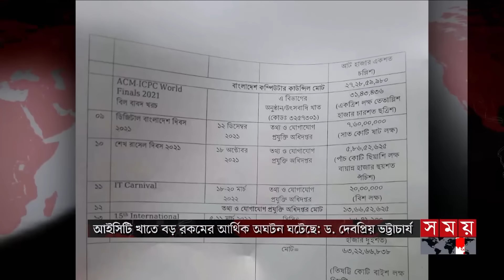সময় সংবাদ | রাত ১১টা | ৩১ অক্টোবর ২০২৪ | Somoy TV Bulletin 11pm | Latest Bangladeshi News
Somoy TV: t.ly/Se1z
Somoy TV Bulletin: t.ly/iqIq
Somoy Entertainment: t.ly/3dWC
Somoy Sports: t.ly/iASp
SOMOY TV ISLAMIC: t.ly/zU6a

Somoynews.tv: t.ly/Y7ab
খেলার সময়: t.ly/xJ5H
সময়ের গল্প: t.ly/EW3M
এ সময়ের বাণিজ্য : t.ly/m3ir

Groups:
Somoy TV (Official)✅: t.ly/ajiO
Somoy Entertainment✅: t.ly/8CLh
Somoy Business✅: t.ly/4xaJ